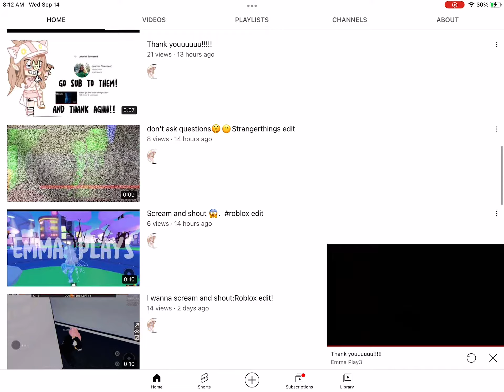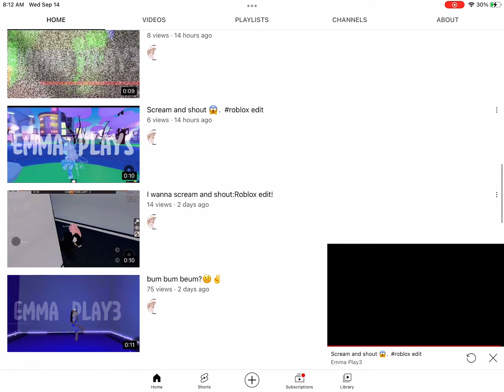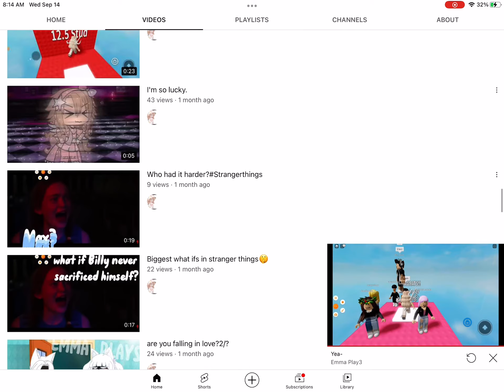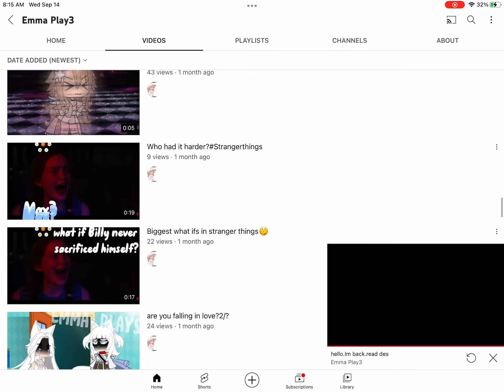Go subscribe to them!!!